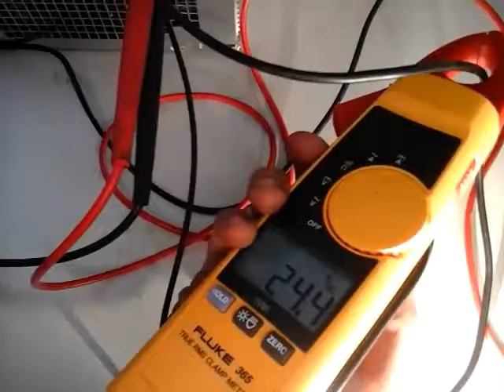CO17050054 BLOCK TIPO:PVSE400/24-40